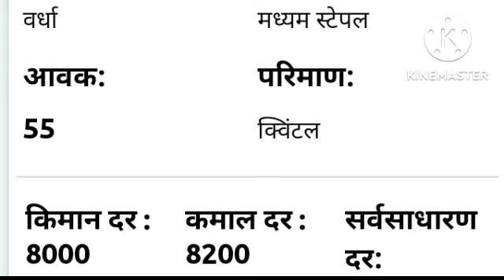कापुस बाजार भाव वाढले रे APMC बाजार भाव कापुस खरेदी केंद्रे पण लवकर सुरु झाली पाहिजे